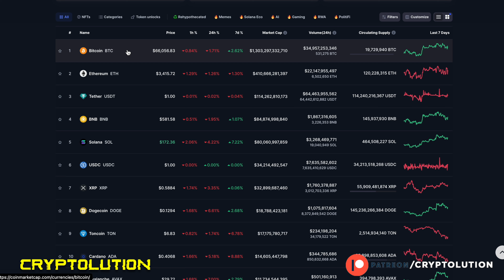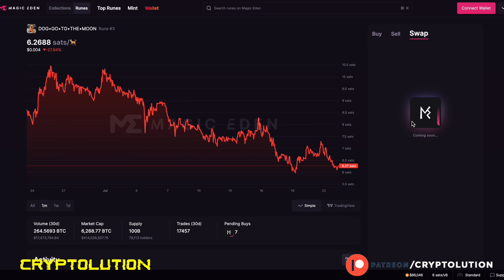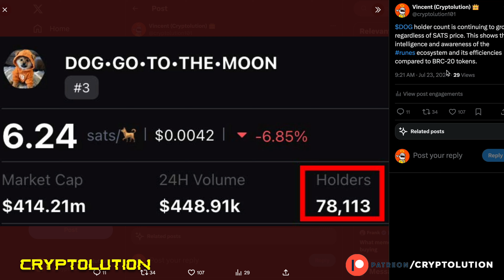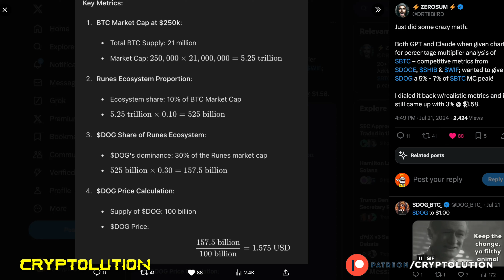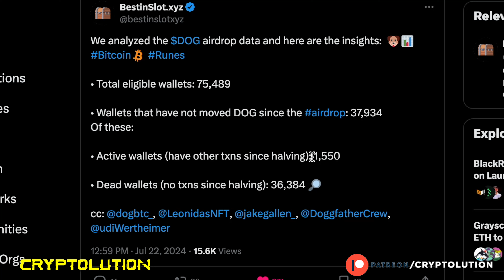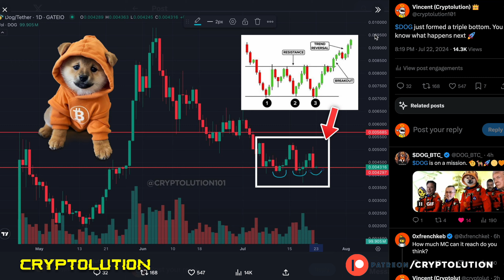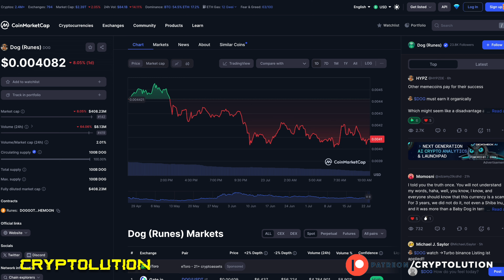$DOG Holders Skyrocket 🚀 (Whale Wallets Exposed 🐋)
🔔 Follow CRYPTOLUTION 🔔